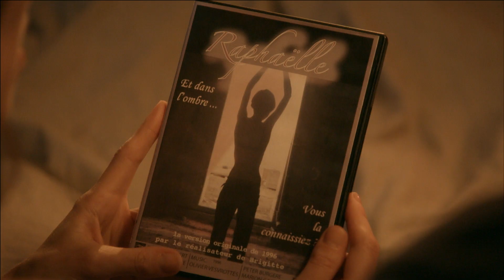20 minutes de Parents mode d'emploi Saison 1 [2]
Parents mode d'emploi c'est du lundi au jeudi à 20h55 sur france 2 !